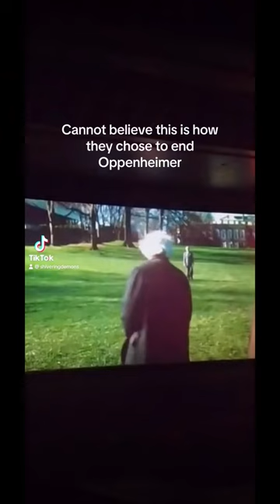Directed by Michael Bay